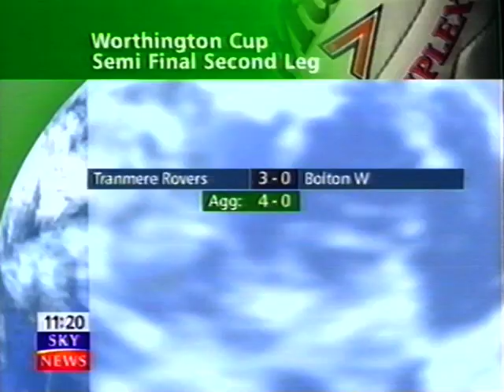Tranmere Rovers v Bolton Wanderers League Cup Semi Final 2nd Leg 26-01-2000